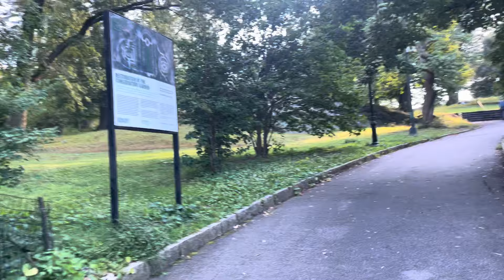August 14, 2023